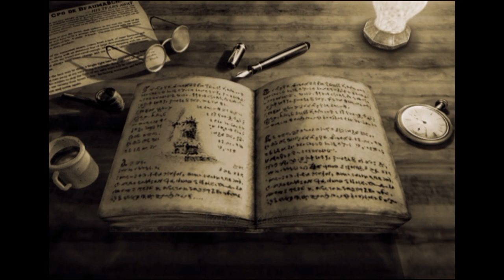Dark Cloud #1: The Gassy Genie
Hello, fellow adventurers! Here at Dungeons & Drinks, we're on a never ending journey to play both the best and worst games we can find. Our adventures usually involve a couch full of increasingly drunk party members, and games like Spyro, The Sims, Shovel Knight, Barbie Games, Sonic, and more. And along the way we like to reminisce  to each other about the weird lives we live. Expect to hear Slate doing impersonations, Yuuko & Nick telling crazy stories, Marnie having no idea what video games are, Ginko raging about how bad he is at games, and Dusk reminding him how bad he is at games. Be sure to stop by and join us on an adventure, we would love the company!

Our New Upload Schedule:
-Sunday 8AM
-Tuesday 8AM
- Wednesday Free Slot (8AM)
-Thursday 8AM
-Saturday 8AM